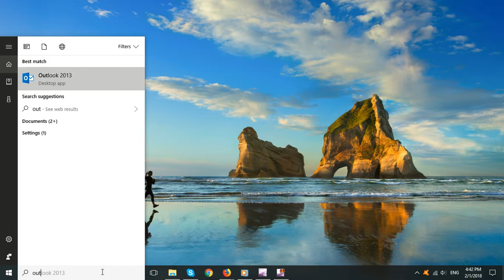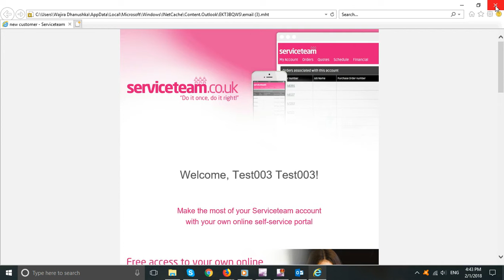Outlook 2013 on Windows10